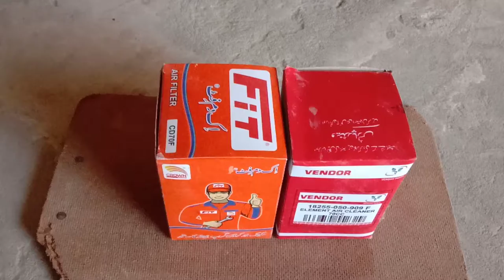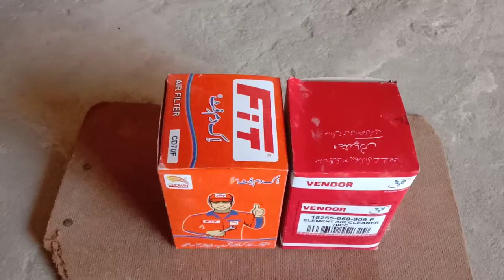Bike filter ke waja se petrol kyou zyada use karta ha complete information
(1)how to change CD70 ring and wall seel?

(2) cd70 motorcycle clutch gallery and Bush problem. ?

(3) how to change cd70 motorcycle grari set?

(4) how to change cd70 motorcycle Kick shift?